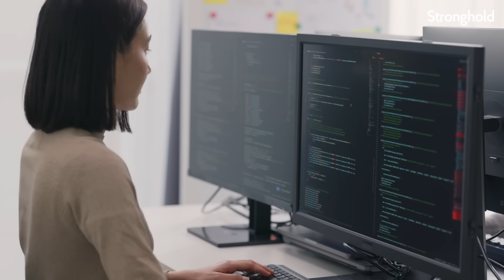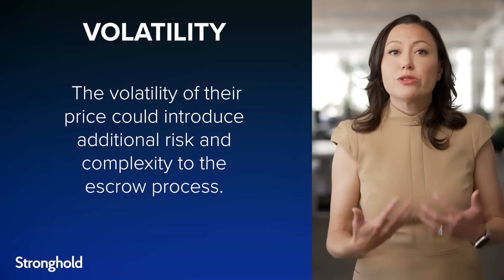Can Smart Contracts Solve Real Estate’s Biggest Problems?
In this video, Stronghold Co-founder Tammy Camp shares how blockchain technology can revolutionize the real estate industry, specifically in Escrow services. Traditional Escrow processes can be time-consuming and prone to disputes or errors. However, a smart contract is used with blockchain to automate and secure funds transfer between buyer and seller. This eliminates the need for a traditional escrow agent and reduces costs while increasing transparency and security.

Timestamps
0:00 - Introduction
0:10 - Traditional Escrow process
0:30 - Escrow in blockchain
1:32 - Advantages of Escrow in blockchain
2:33 - Challenges
3:24 - Innovation in Escrow
3:54 - Final thoughts